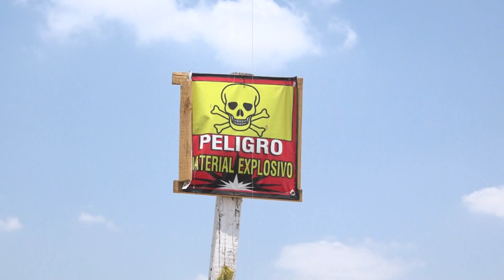LIDER CUETES INS 1